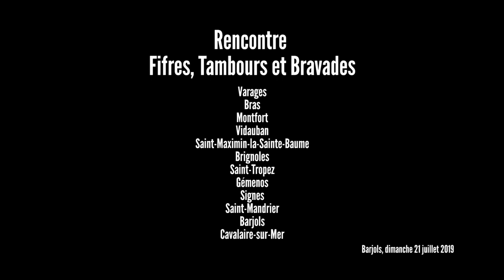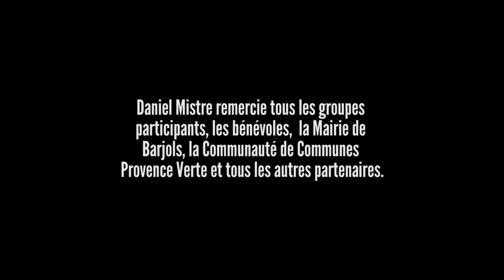LA PELOTE #13 / Rencontre Fifres Tambours et Bravades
Le 21 juillet 2019, plus d'une centaine de fifres, tambours et bravades de la région se rassemblaient à Barjols.

Fifres / Tambours / Bravades de Varages, Bras, Montfort-sur-Argens, Vidauban, Saint-Maximin-la-sainte-Baume, Saint-tropez, Gémenos, Signes, Brignoles, Barjols, Saint-Mandrier, Cavalaire-sur-Mer.